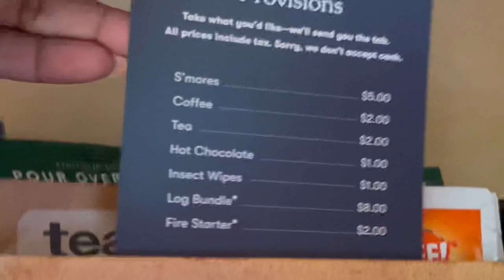VLOG: STAYCATION + Getaway Cabin+ s’mores+ good vibes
I’ve been seeing these videos of this place for almost a year now so I decided to take a leap of faith and book it for my boy friend and I since we are celebrating 6 years with EACHOTHER. 10/10 definitely recommended we will be back. This was the New Orleans location that is in Mississippi about 2 1/2 hours away.

FAQs ♡
- 23 years old inspiring full time creator
- Filming on iPhone 13